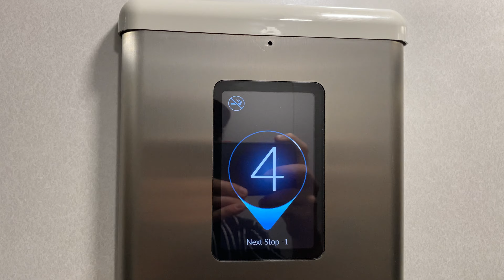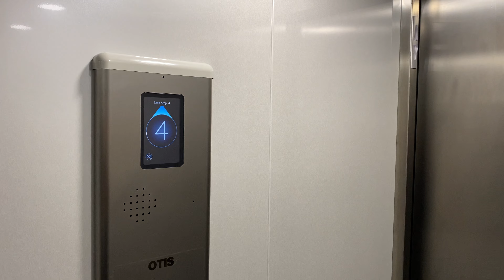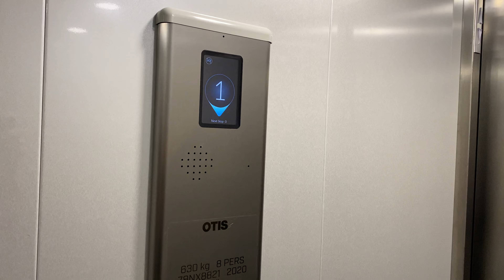Cool 2020 OTIS Genesis lift @Burlington Place, Sheringham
This lift is quite mechanically crap only i like the cab and indicator and is an uncommon lift. Nice 2020 model